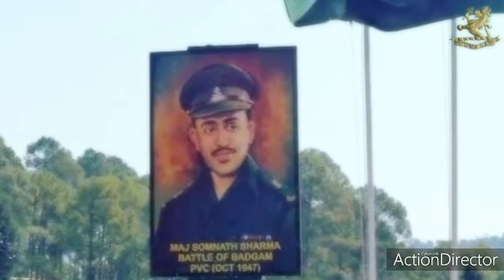🇮🇳History Of The Kumaon Regiment / जानिए कुमाऊं रेजिमेंट का इतिहास🇮🇳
🇮🇳The Kumaon Regiment is the highest decorated regiment of the Indian Army. The regiment traces its origins to the 18th century and has fought in every major campaign of the British Indian Army and the Indian Army, including the two world wars.[1]
Kumaon Regiment￼

Kumaon Regiment cap badge

Active1813 – presentCountry￼ IndiaBranch￼ Indian ArmyTypeInfantrySize19 BattalionsRegimental CentreRanikhet, UttarakhandNickname(s)Creed Of The Man EatersMotto(s)Parakramo Vijayate (Valour Triumphs)War CryKalika Mata Ki Jai (Victory to the Great Goddess Kali)MarchBedu Pako Baro MasaDecorations2 Param Vir Chakras
4 Ashok Chakras
10 Maha Vir Chakras
6 Kirti Chakras
2 Uttam Yudh Seva Medals
78 Vir Chakras
1 Vir Chakra & Bar
23 Shaurya Chakras
1 Yudh Seva Medal
127 Sena Medals
2 Sena Medals and Bar
8 Param Vishisht Seva Medals
24 Ati Vishisht Seva Medals
36 Vishisht Seva Medals
Battle honoursPost Independence Srinagar (Badgam), Rezang La, Gadra City, Bhaduria, Daudkandi, Sanjoi Mirpur and Shamsher NagarCommandersCurrent
commanderLt. Gen. Rana Pratap KalitaNotable
commandersGen. S.M. Shrinagesh
Gen. K.S. Thimayya
Gen. T.N. RainaInsigniaRegimental InsigniaA demi-rampant lion holding a cross. The demi-rampant lion is part of the arms of the Russel family, whose ancestor had started the body of troops now formed into the Kumaon Regiment🇮🇳Neeraj Singh Rautela ❤